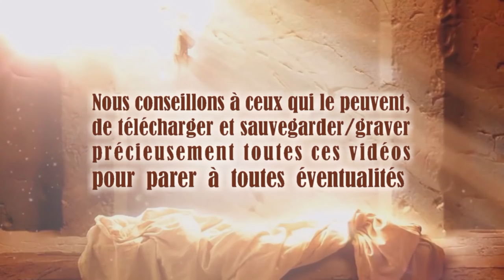#2 Vivre avec et selon Ses Paroles - Lettres de Dieu et Son Christ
La Parole du Seigneur délivrée à Timothy, traduite et lue par Justine. TEXTE du message